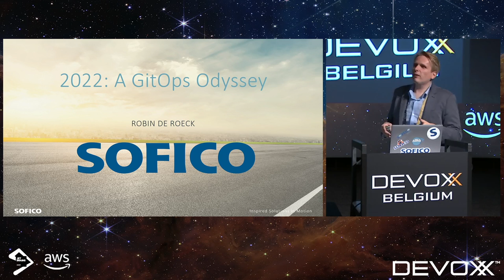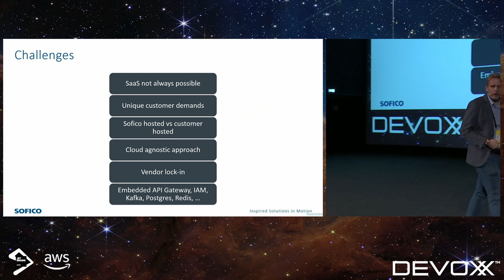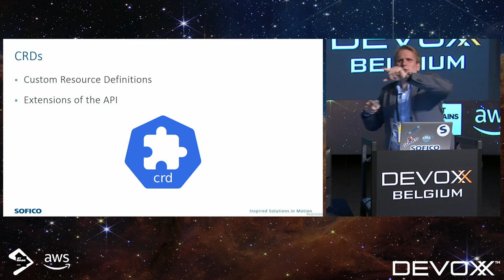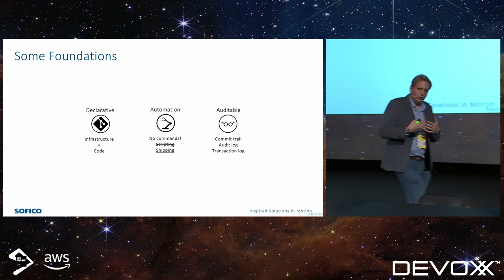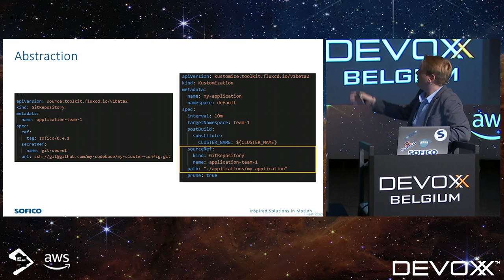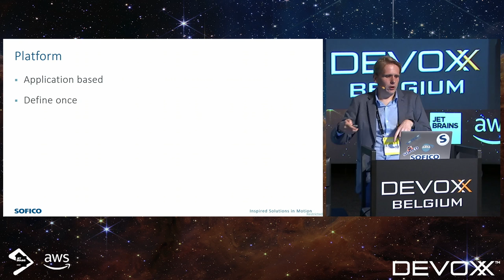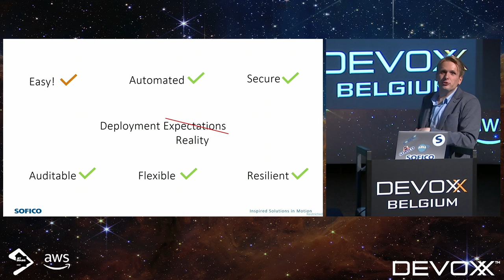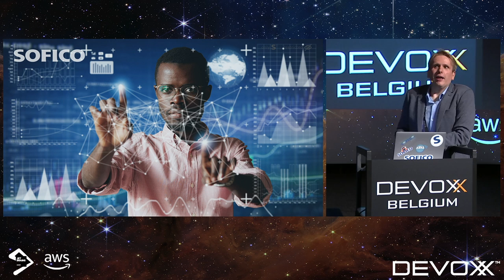2022: A GitOps Odyssey by Robin De Roeck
We all remember our very first Kubernetes cluster, right? Carefully installing all kinds of awesome things!

Prometheus, Grafana, Loki you know the drill! Maybe even installing some more exotic stuff, external-dns, cert-manager and so on!

It's an awesome feeling installing all these components and just watching all the pods pop up granting you endless possibilities!

However, we should make sure cluster configuration stays fun, even at scale. That's the mission of this session!

Using GitOps as the foundation we will tackle scaling cluster configuration whilst also keeping an eye out for topics like multi-tenancy and being cloud agnostic.

ROBIN DE ROECK
DevOps Engineer at Sofico